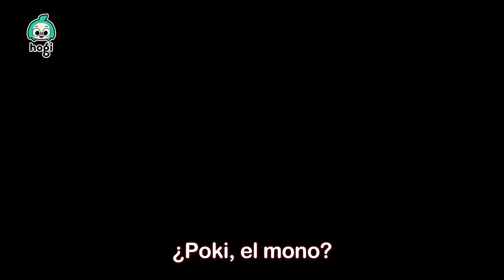¡Aprende los colores con tobogán y los amigos de Hogi! | +Colección | Hogi en español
[Nuevo Canal]
💕Bebefinn en español - Canciones Infantiles💕

A ver el nuevo video de Baby Shark and Bebefinn 👶
¡Vamos a aprender los colores con tobogán y los amigos de Hogi!

Suscríbete al canal de YouTube de Hogi para escuchar y ver todos los videos  favoritos de los niños, incluyendo canciones infantiles, canciones de fonéticas, canciones de cuna, videos de colores y ¡muchos más!